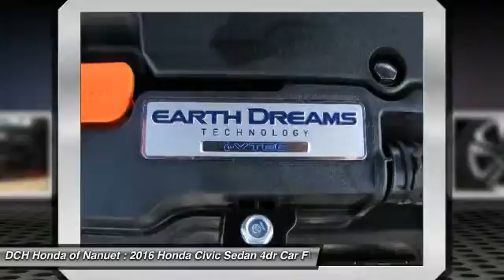2016 Honda Civic Sedan HN6Z307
2016 HONDA CIVIC SEDAN Nanuet, NY
Stock# HN6Z307